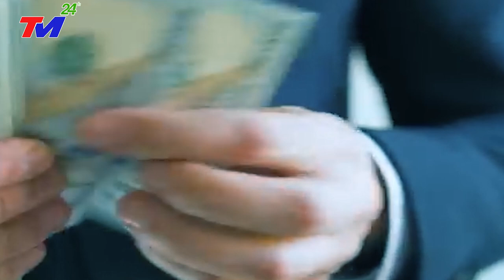Báo Châu Á Nói Kinh Tế Lào Thoát Khỏi Vũng Bùn Vỡ Nợ 2023 Nhờ Việt Nam Giúp Đỡ